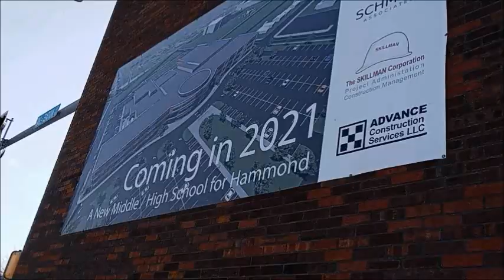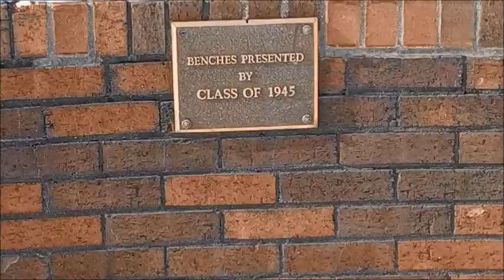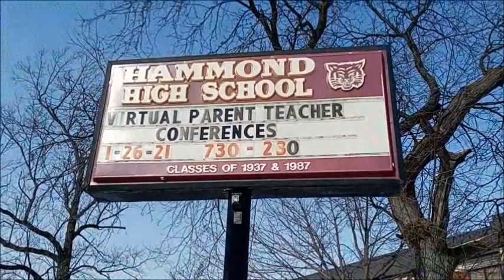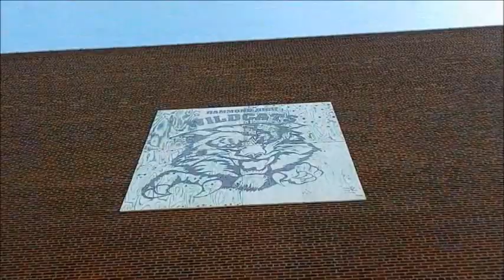The Old Hammond High School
Hammond High School will be demolished soon, and the new Hammond Central Jr/Sr High will replace it. Behold the old and the new together.